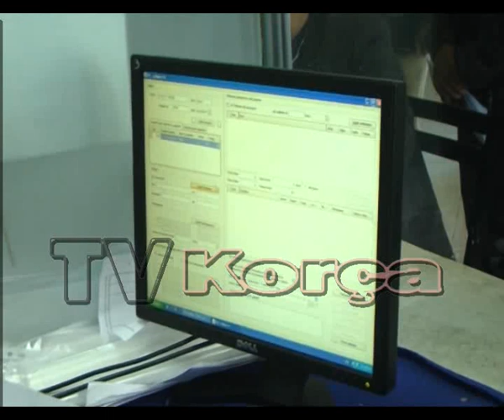Shkarkohen dy specialiste te ZVRPP Korçe